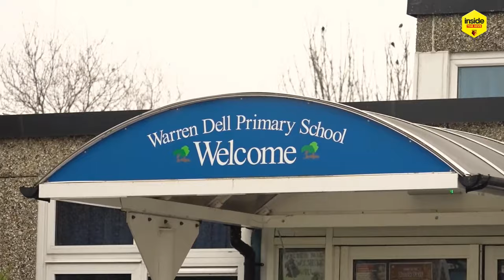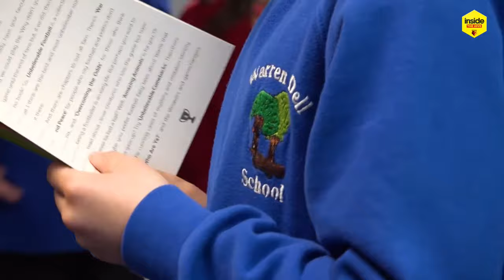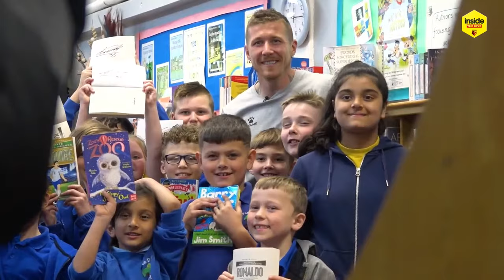Micah Hyde LIVE In The Studio! | Inside The Hive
Watford hero Micah Hyde features as a special guest on this week's edition of Inside The Hive, joining host Michael Kurn and club legend Tommy Mooney in the studio.

Elsewhere on the show, there is an exclusive interview with striker Emmanuel Dennis, and Juraj Kucka visits a local school to hand over books donated by Watford fans as part of a Children’s Book Drive held ahead of the recent Arsenal home game. There is also behind-the-scenes action from the ePremier League Grand Finals last weekend, and Flo Fyfe is next to take on the 60-Second Challenge.